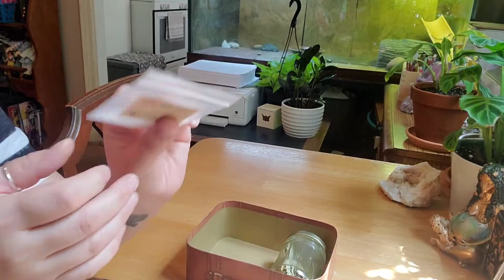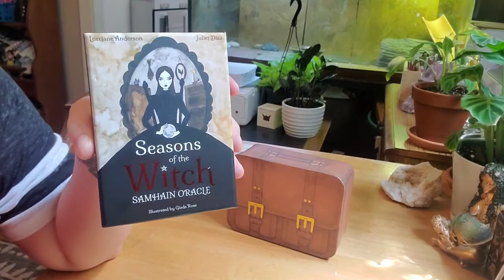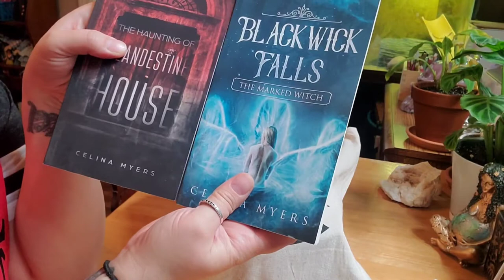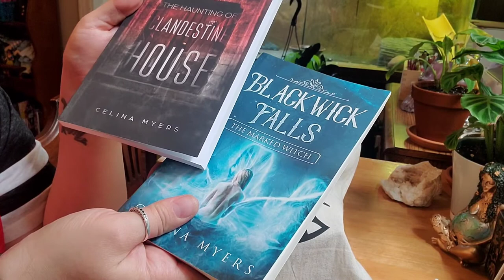PACK MY TRAVEL ALTAR WITH ME||ESSENTIALS FOR A WITCH ON VACATION